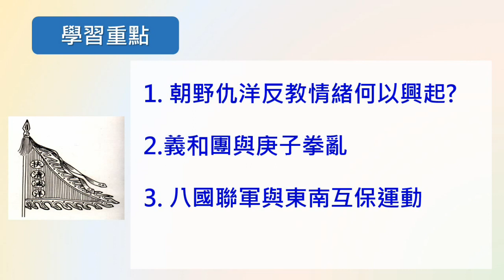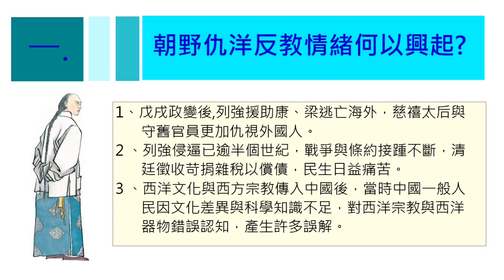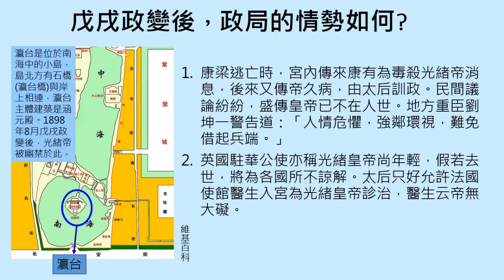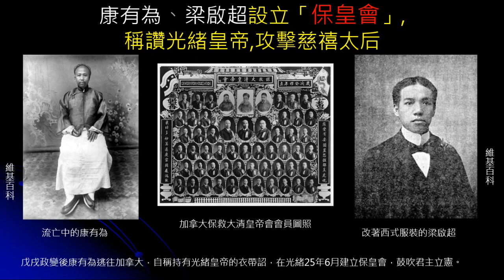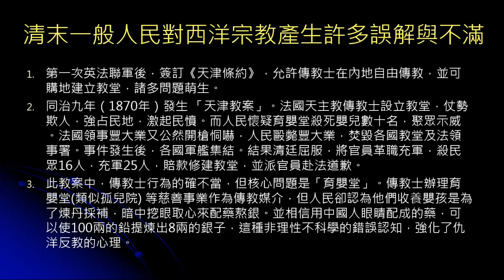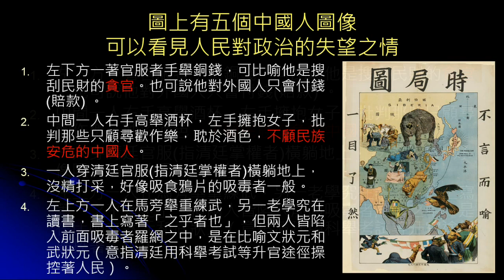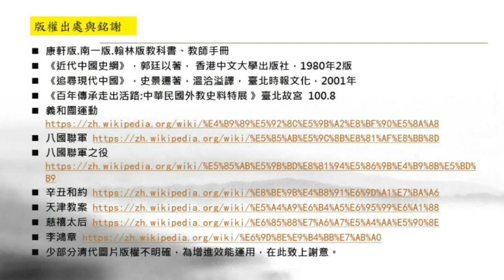國八歷史｜義和團與八國聯軍（上）